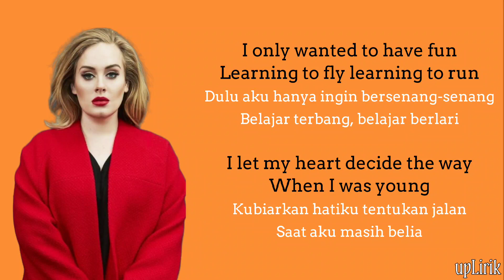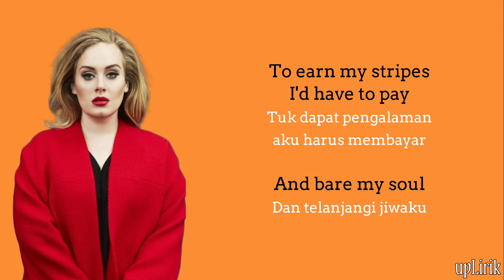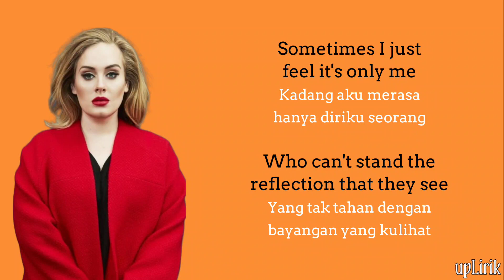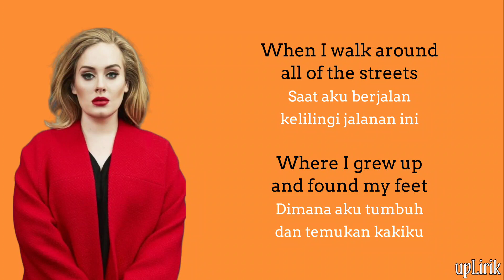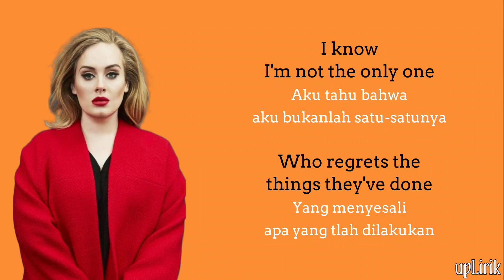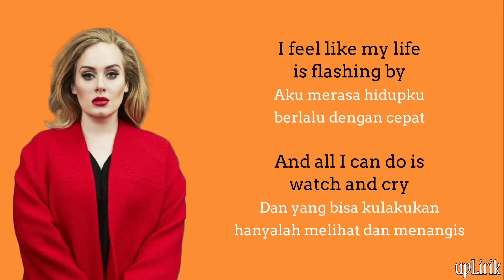Adele - Million Years Ago (Lirik dan Terjemahan)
Penyanyi : Adele
Judul : Million Years Ago

Lirik:

" Million Years Ago "

I only wanted to have fun
Learning to fly learning to run
I let my heart decide the way
When I was young
Deep down I must have always known
That this would be inevitable
To earn my stripes I'd have to pay
And bare my soul

Who regrets the things they've done
Sometimes I just feel it's only me
Who can't stand the reflection that they see
I wish I could live a little more
Look up to the sky not just the floor
I feel like my life is flashing by
And all I can do is watch and cry
I miss the air, I miss my friends
I miss my mother, I miss it when
Life was a party to be thrown
But that was a million years ago

When I walk around all of the streets
Where I grew up and found my feet
They can't look me in the eye
It's like they're scared of me
I try to think of things to say
Like a joke or a memory
But they don't recognise me now

Who never became who they thought they'd be

Terima Kasih.